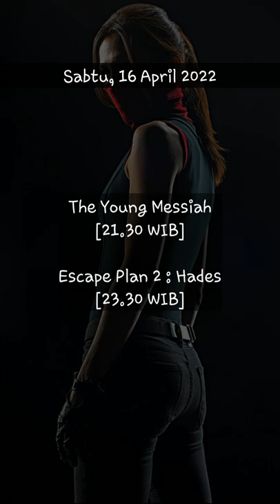Jadwal Bioskop Trans Tv🎬 tanggal 11 s/d 17 April 2022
Update Jadwal Bioskop Trans Tv🎬 tanggal 11 s/d 17 April 2022

Stay to watch the video▶

Niatnya gw mw juga buat konten game di channel ini guys mungkin nanti kali y
Arigatou Gozaimasu,.

Source: Web CNN Indonesia

If you have a problem about all the media contained in this video
such as videos, photos, music and others that have copyright, the owner please contact directly with me via email.
If needed, this video will be deleted soon. thank you